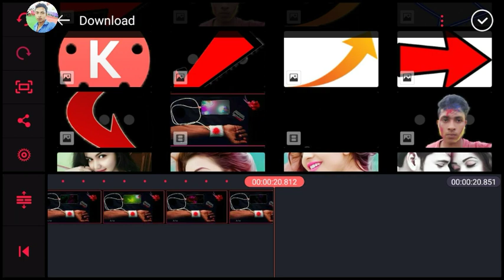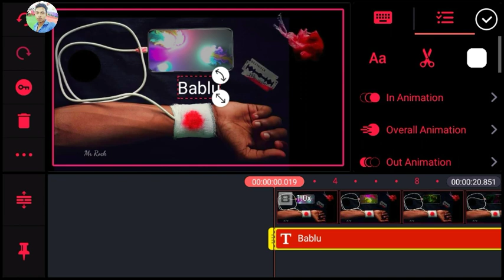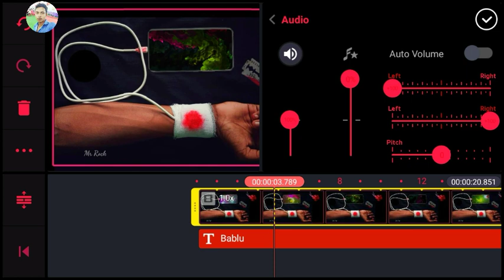tiktok new trend video | charging hand video love failure status editing ! Sad Status editing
tiktok new trend video | charging hand video love failure status editing ! Sad Status editing part 51

          !!  G TECH BABLU  !!

name likhane wala video banye ! tiktok name kaise banye ! name art video editing ! love failure status editing ! Sad Status editing

Name Likhane Wala Video Kaise Banye  ! Tiktok Hend Name Art  Video ! Tiktok Name Editing